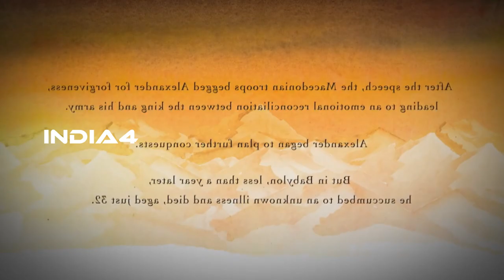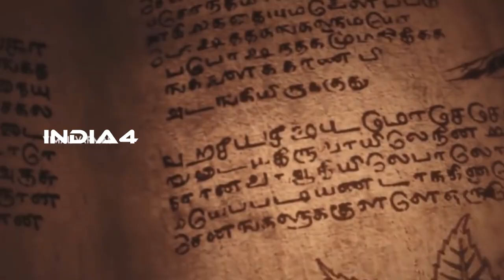இலங்கை மாவீரன் பண்டார வன்னியன் வீர வரலாறு | Maveeran Pandara Vanniyan | History